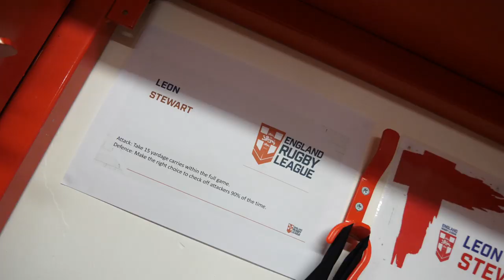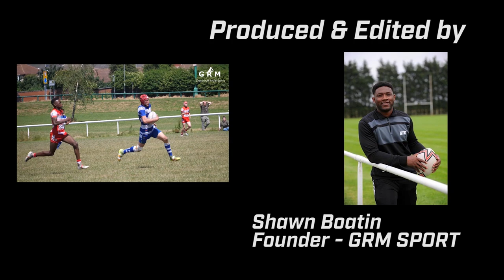ENGLAND V FRANCE U16 | GRM RUGBY | SEASON 3 EP 32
In today's episode, GRM SPORT Founder Shawn Boatin features the international superstars of the future as the youth teams of France and England meet to settle their differences.

England Rugby League U16s v France Rugby League U16s

GRM SPORT | Grassroots Multi-Sport is the number 1 platform showcasing grassroots rugby in the UK

Grassroots Rugby
Grassroots Netball
Grassroots Amateur boxing
Grassroots Media

All footage is produced and owned by GRM SPORT
Founded by Shawn Boatin.

Team sheet:

Bailey Hodgson (Castleford Tigers)
Joel Speed (City of Hull Academy)
Leon Stewart (City of Hull Academy)
Alex Sutton (Wigan Warriors)
Luke Broadbent (Warrington Wolves)
Will Pryce (Huddersfield Giants)
Logan Astley (Wigan Warriors)
Femi Sanya (London Broncos)
Taylor Pemberton (St Helens)
Jake Anderson (Newcastle Thunder)
Archie Fletcher  (Castleford Tigers)
Matty Nicholson (Wigan Warriors)
Tom Whitehead (Warrington Wolves)

Ajahni Wallace (Leeds Rhinos)
Fenton Rogers (Huddersfield Giants)
Reece Sumner (St Helens)
Jacob Hookem (City of Hull Academy)
England and France meet again on Saturday (20 July) at Wakefield's Mobile Rocket Stadium (KO 2pm) - a match that will also be broadcast live on Our League and Twitch.